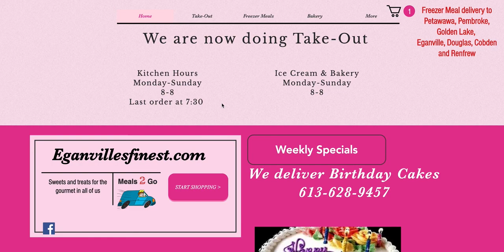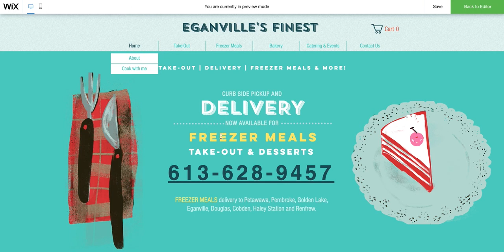Case Study: "Eganville's Finest" (Wix Website Redesign) Pt-1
Wix based E-Commerce redesign project.

Our client (Eganville's Finest) is a local take-out and bakery shop based out of Eganville, ON. When COVID-19 started they transitioned online using the tools and knowledge they had accessible among their team (Wix).

They have since continued to expand and pivot showing phenomenal growth; their website has predominately been used by 'out of towners' ordering Freezer Meals to be delivered to their elderly parents in the area. With quarantine lessening, their curbside pick-up and take-out menu is becoming more popular... with most orders being called in and walk-ups.

Their analytics show a considerable amount of traffic coming to their site (thanks to an active social media presence and a Facebook ad campaign) so we are stepping in to help improve their website design and ideally boost their conversion rate in doing so.

THIS VIDEO was recorded on August 8, 2020 and reflects a summary of their current design and our next area of focus: making the takeout menu mobile friendly.